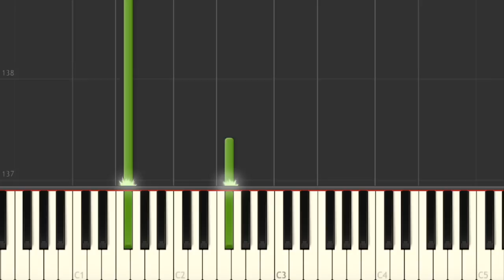How to play " Lost on you" by LP on piano